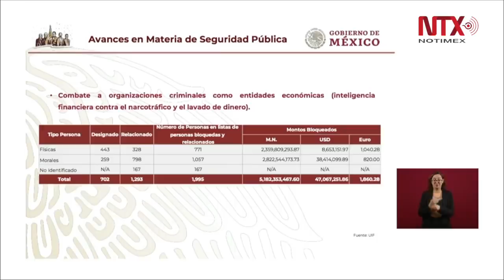Conferencia de Prensa de AMLO, 15 octubre 2019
El secretario de Seguridad y Protección Ciudadana, Alfonso Durazo Montaño, aseguró que el nuevo Centro Nacional de Inteligencia (CNI) no es lo mismo que el Cisen del pasado, que ya desapareció y que se encargaba de espionaje político para el gobierno.

En conferencia de prensa, encabezada por el presidente Andrés Manuel López Obrador, el funcionario federal garantizó que en la actual administración no hay espionaje y que este nuevo Centro atiende necesidades de inteligencia y de seguridad nacional, con una estrategia, visión y política diferentes al pasado.